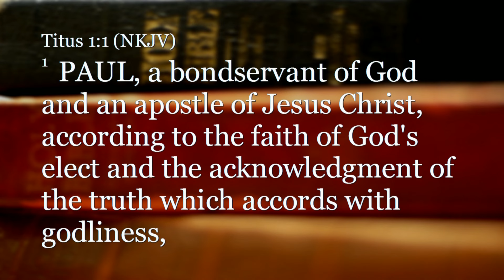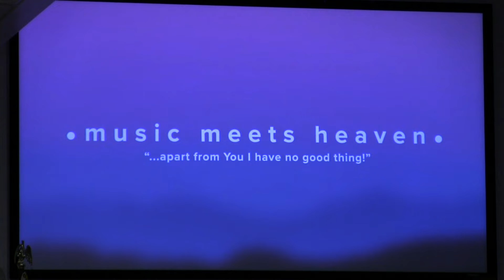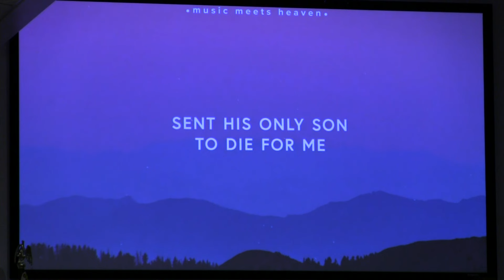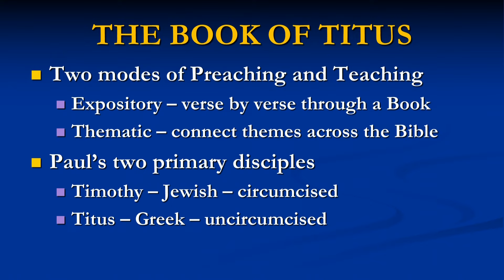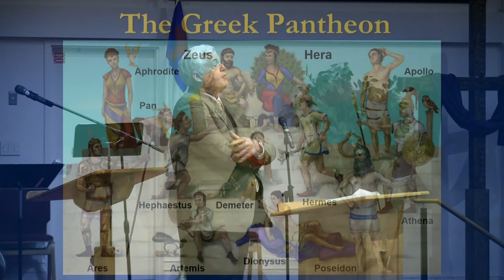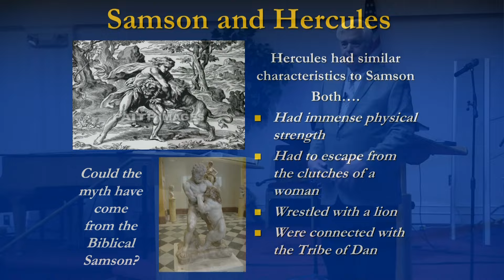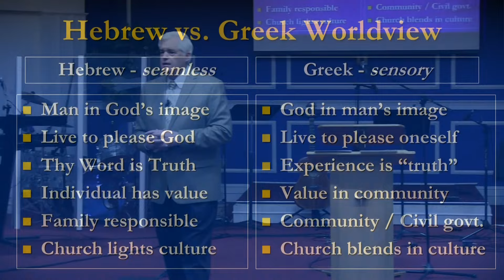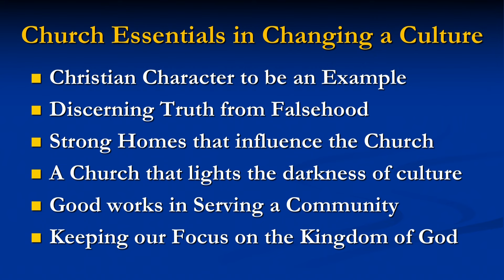April 24, 2022 Sunday Church Service with Dr. Paul Jehle -The New Testament Church, Plymouth, MA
Thank you for joining us at The New Testament Church (1120 Long Pond Road, Plymouth, MA) for our Sunday Church Service from Sunday, April 24, 2022 with Senior Pastor Paul Jehle.

Dr. Paul Jehle opens the service with prayer and Chuck Lindberg and Heather Askew lead the congregation in worship.

Tim Tonello shares an exhortation about The Book of Titus and introduces a music video by Crowder featuring the song "Red Letters," about the red letters in the Bible which are Jesus' words.

Pastor Jehle starts a new sermon series on The Book of Titus, covering Titus 1: 1-5 and closes the service with prayer.

Notes from New Testament Church sermons, when available, can be found on our or from the church office.

The New Testament Church maintains a CCLI Copyright License (#1376) with an additional Streaming Plus License, as well as a CCS PerformMusic License.